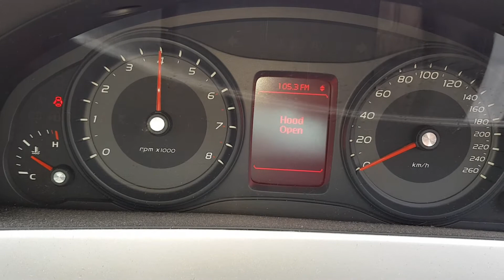9182 Commodore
2012 Commodore 3.6L Petrol Stock#9182